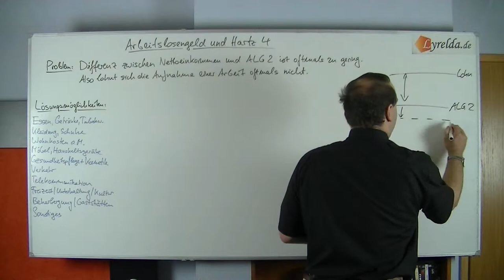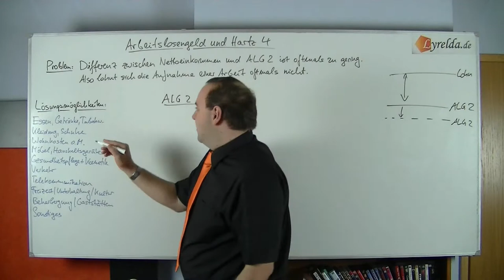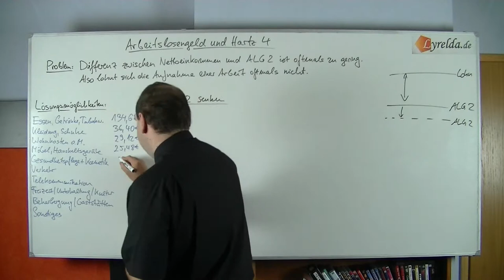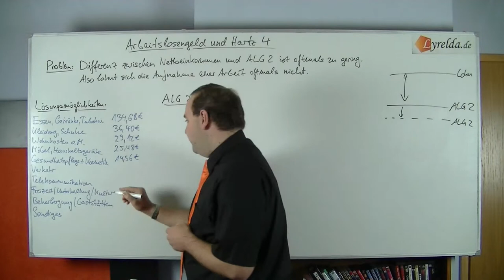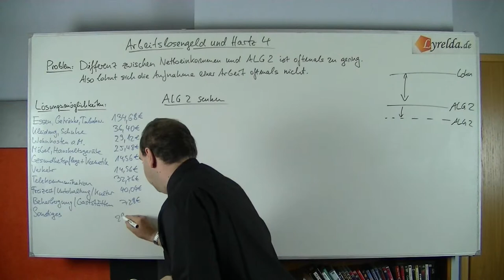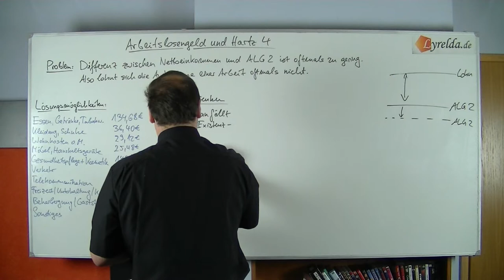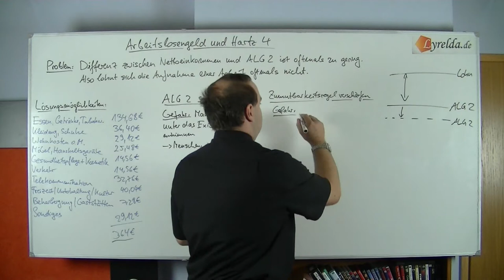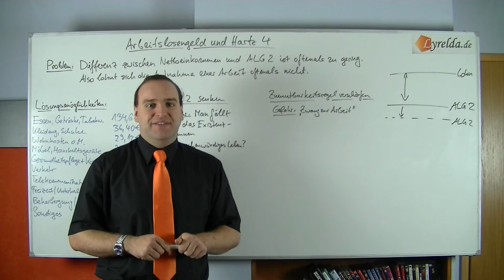Hartz4 Lösungsansätze Teil 2 - Lyrelda.de